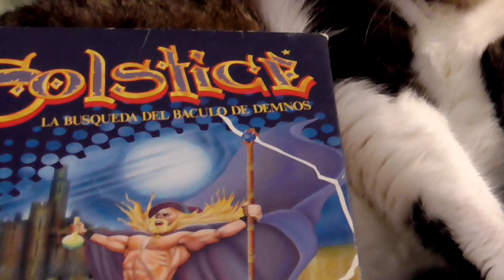SOLSTICE (NES) Title Screen + Intro OST Drum Cover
Cover con bateria de la banda sonora del Solstice, creada por el gran Tim Follin (Parte 1/2) Un juego publicado para la NES que nunca he conseguido pasarme. Deliciosamente oscuro y siniestro.

► SONG INFO:
Song Name: Title theme + Introduction
Original Composer: The great Tim Follin
Game: Solstice The Quest for the Staff of Demnos
Console: Nintendo Entertainment System
Game developed by: Software Creations (1990)

► EQUIPMENT used:
DRUMS: Alesis Crimson II SE
CAMERAS: Victure AC920 x2 / Panasonic HC-V180
Patience!!!